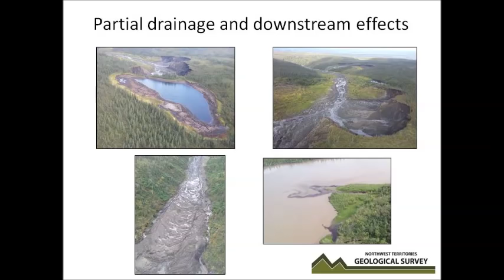N.W.T. lake falls off a cliff (timelapse)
A timelapse video provided to Canadian Geographic by the Northwest Territories Geological Survey shows a small, unnamed lake northwest of Fort MacPherson breaching a wall of melting permafrost and draining down the side of a cliff in July 2015. Such "thaw slumps" are becoming increasingly common on the Peel Plateau and threatening ecosystems downstream.

Video courtesy of the Northwest Territories Geological Survey.